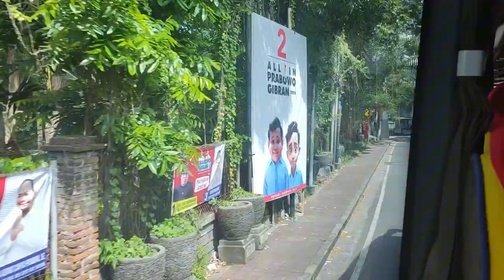TUGAS VLOG STUDY TOUR P5 SMANDASA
Projek P5 Smandasa
Kelompok 4 Bus 2
Beranggota
Vicky Gilang Armansyah
Rayhan Aldi Susanto
Benar Ganthari Bumi
M. Reza Mardani
Mas Rizky Athala Mulyaperdana